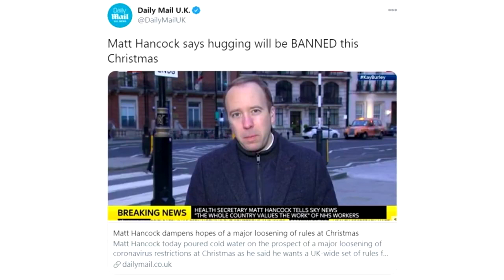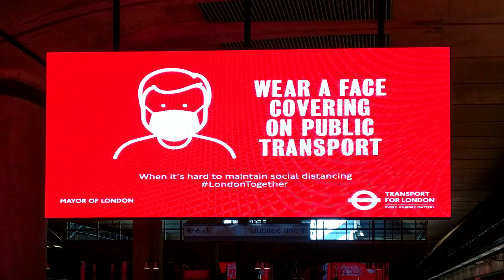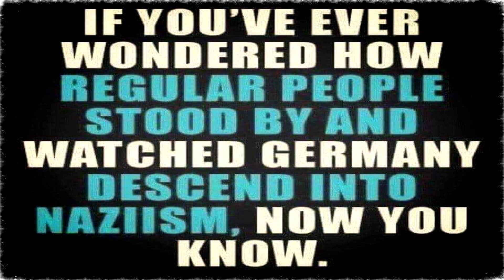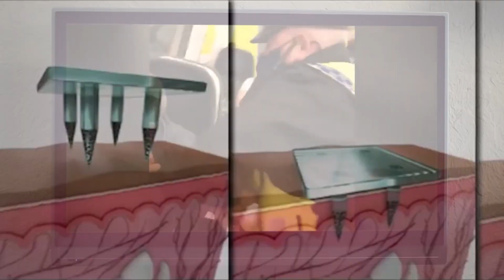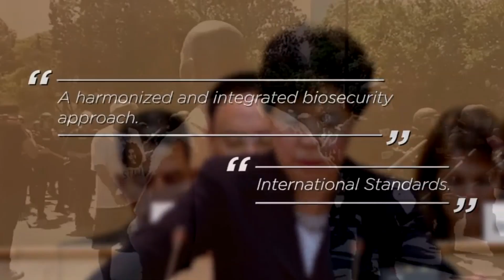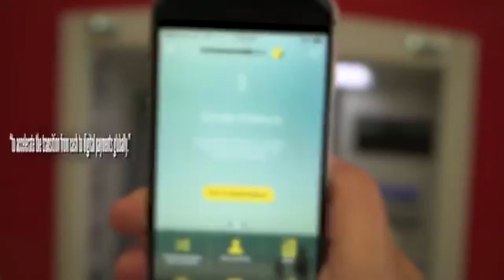Blackmailed! - A Song by Angry North and Boris's Bitches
(You can find me and all my songs on all the main streaming platforms:))

BTC:  1DbucapCFQFd1da2iqPY1Ry7KwWovL9ESK
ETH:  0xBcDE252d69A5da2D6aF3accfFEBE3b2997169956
LTC:  LT5MJqqXmcRKGCkfbcSeDP9RoCcKuZo7BU
DOGE:  D8mQu8NyzUoLFX6GckhGhtYAgLMU9zZb4w
XMR:4AAVz6vNQmENN9t5m9N847T3eh8LXiwJYXRqC65gg4pNXWtyPZAGjUd5FujdypgVqCbarkrRTcuCZZhDUY1FSP6UKUw9yz4

This song is written "to" someone / anyone / everyone who basically knows that the covid-1984 restrictions and "responses" are wrong, but continues to comply.

LYRICS
You were thinking too naively
And the truth’s not pleasant to see
The people who are deciding all this
Don’t think and feel like you and me

Thought that was all too crazy to be – too
mad a conspiracy – a mere theory.
And there was nothing more to see -
it was all to keep us safe and healthy

So you kept on doing their dance
Ignored the growing unease, cognitive dissonance
hoped if you obeyed, there was a chance
Of some improvement in your circumstance

Told yourself just to just knuckle down
Voice of your conscience shut down and drowned, but a
part of your brain has woken up and come round
These-rules-are clearly unsound

can’t put it down to incompetence no more
darker reality comes to the fore

Time to call it what it is,
You're….

BLACKMAILED!!
hoped if you just complied
This whole thing would pass by and you've
tried to put the thought aside but
you can see all your freedoms have died

BLACKMAILED!!
That’s what it comes down to
There’s no one you can turn to
There’s nothing easy that you can do
it’s very ugly, but it’s true

So far you’ve obeyed and complied but
Now you're finding it impossible to buy those lies, and
you've not
heard of anyone who's died except from
untreated cancer, heart disease, suicide

Made you a prisoner in your own home
The old and vulnerable left to rot alone
By lying politicians, with hearts of a stone
All humanity seems to have flown -

Made you wear a mask said it slows transmission
You know it’s just a muzzle to show your submission.
It’s a war on us, the masks are ammunition
in -a-blind social-conformity mission. There’s

hypocrisy everywhere, it’s intense, and the
Rules are designed to make no sense, just
humiliate, confuse, keep you frightened and tense
They barely bother with any pretence now (time to do what you’re told!)

You can see the future that’s now in store,
Where you’re a
slave like you’d never imagined before!!!

BLACKMAILED!
They’re calling all the shots - every
little thing that you can do and not
You've been an obedient robot.
You’re going to like your life, but not a lot

BLACKMAILED!
They say no normality
Till you’ve taken that vaccine! But then it's
every one again that will ever be!!
Unless you close your eyes, you'll see you're

Worst case there’s ever been
It’s obscene

Comparable to flu
But they’re really abusing you
And they'll never be through

Always told yourself that you were free – but now you see
you don’t even own your own body! – and for an
an empty promise of how life used to be, are you
gonna sign up to permanent tyranny?

excused your abuser like a battered wife
Signing up for a whole world of strife
They’ll never just give you back your old life! They're gonna
stab you while you sleep and twist that knife!!

This is global medical martial law!
On humanity itself they’ve declared war
Every major step was planned long before, some-of-us
know all their tricks before they show at the door

Ignorance is no longer a defence
You can’t pretend to be that dense
You’ve got to stop keeping us all in suspense - Time to
get your arse off that fence

You ask your close friends "why do we all comply?"
When’s it time to ask “why still do I”?
Now it’s really do or die!

Mind controlled and imprisoned
In global communism
murderous cult of collectivism
Certain to be true if you pretend it isn’t
Letting the youngest people down
Your Government said bow and you asked how far down
tyranny’s come to town
Look in the mirror, and look around.
Time to face up to it
And what’s the best way to respond to it?
When you’re being blackmailed Is IT..
just to comply with all demands and submit?

For those using this blown up crisis
your obedience is bliss - can you
Can you remember what the state's role is
Are you gonna pretend you're ok with all this?

They’ll control the whole lot
Very few haves with billions of have-nots - for now!
They got you owned - lock and stock
You’ll have no choice but to get all your shots

By Gates and Schwab and their cronies
By jumped up politicians on your TV